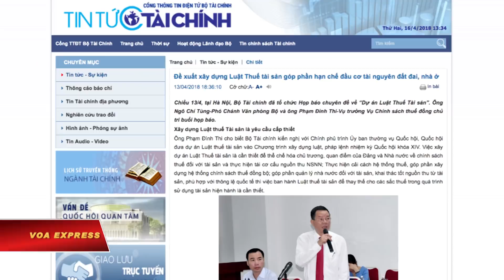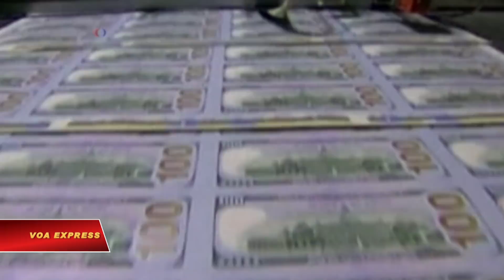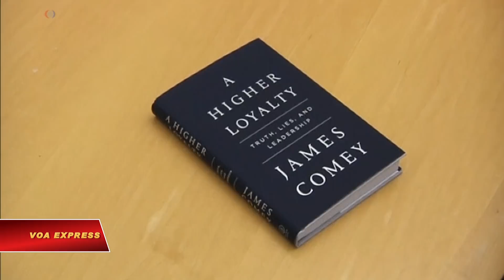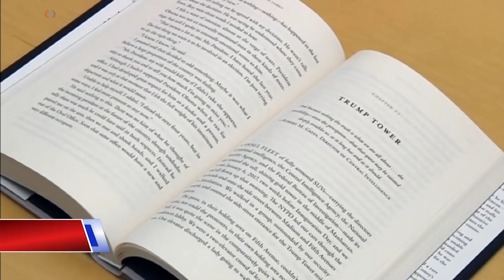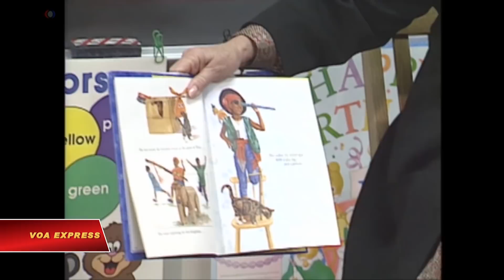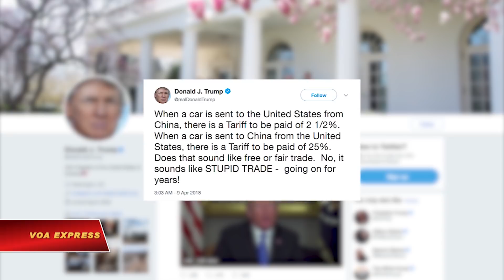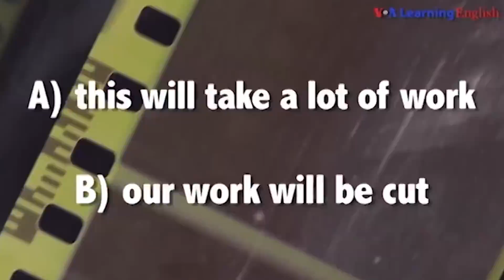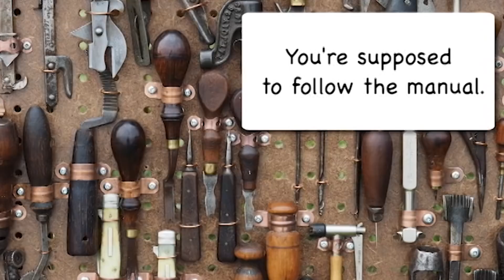Truyền hình vệ tinh VOA 17/4/2018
Tin tức Nếu không vào được VOA, xin các bạn hãy vào để vượt tường lửa. Dự thảo thuế tài sản gây trash cãi. 2017: Mỹ trục xuất 71 người Việt. Cố vấn Nhà nước Myanmar, Aung San Suu Kyi, sắp thăm Việt Nam. Nga bị tố thay đổi hiện trường vụ tấn công hóa học ở Syria. Tổng thống Trump và cựu Giám đốc FBI ‘đốp chát’ nhau. Sức khỏe cựu đệ nhất phu nhân Barbara Bush suy kiệt.

Dư luận Việt Nam mấy ngày nay sôi sục phản đối một đề xuất của Bộ Tài chính về soạn luật đánh thuế tài sản. Trong đề xuất được công bố hôm 13/4, Bộ Tài chính nêu phương án đánh thuế đối với nhà và đất kết hợp có giá trị trên 700 triệu đồng với thuế suất 0,4%. Bộ ước tính rằng nếu phương án này được luật hóa, nhà nước dự kiến sẽ thu được thuế tài sản khoảng 31.000 tỷ đồng.

71 trong số hàng nghìn người gốc Việt mà phần lớn từng phạm tội ở Hoa Kỳ đã bị đưa trở lại Việt Nam năm ngoái. Hãng tin Reuters dẫn số liệu của Cơ quan Thực thi Di trú và Hải quan Hoa Kỳ (ICE), vốn thực hiện các vụ bắt giữ di dân, cho biết rằng 35 người gốc Việt được đưa trở lại quốc gia Đông Nam Á năm 2016 so với con số 32 năm 2015.

Cố vấn Nhà nước Myanmar, bà Aung San Suu Kyi, sẽ thăm chính thức Việt Nam từ ngày 19-20/4 theo lời mời của Thủ tướng Nguyễn Xuân Phúc, đài Tiếng nói Việt Nam cho hay. Bà Aung San Suu Kyi còn kiêm các chức vụ Bộ trưởng Bộ Ngoại giao và Bộ trưởng Văn phòng Tổng thống nước Cộng hòa Liên bang Myanmar.

Đặc sứ của Mỹ tại cơ quan giám sát vũ khí hóa học toàn cầu hôm 16/4 cho biết Nga có thể đã thay đổi hiện trường khu vực bị tấn công vũ khí hóa học ở Douma, Syria.

Tòa Bạch Ốc loan báo Tổng thống Donald Trump vẫn giữ quyết định rút quân ra khỏi Syria, sau khi Tổng thống Pháp Emmanuel Macron tuyên bố đã thuyết phục ông Trump giữ lực lượng Mỹ ở Syria.

Cựu giám đốc FBI, James Comey, tố cáo Tổng thống Donald Trump không ‘xứng tầm’ là Tổng thống về mặt đạo đức và nói rằng ‘có một số bằng chứng’ cho thấy ông Trump cản trở công lý.

Sức khỏe của cựu đệ nhất phu nhân Hoa Kỳ, Barbara Bush, ngày càng suy yếu và bà đã quyết định chọn phương pháp chăm sóc xoa dịu cuối đời thay vì tiếp tục chữa trị.